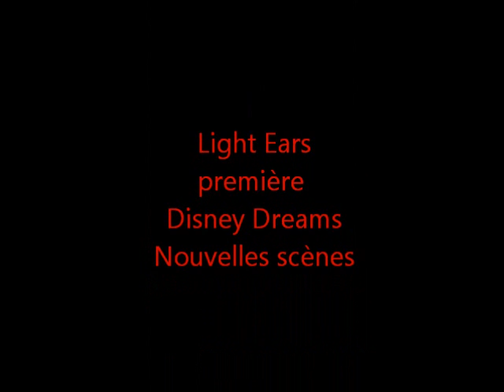Disneyland Paris Disney Dreams lights ears lion king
La nouvelle scène de Disney Dreams avec les Light Ears qui s'illuminent en cadence, lors de l'avant première du vendredi 22 mars 2013